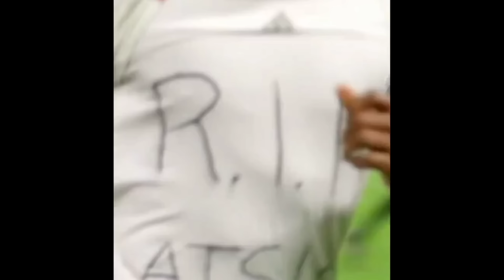🔥Mohamed kudus crazy skills and goals 2023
mohamed kudus crazy skills and goals